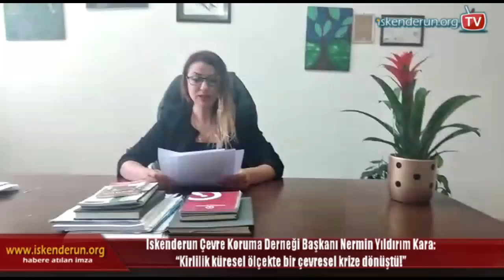“Kirlilik küresel ölçekte bir çevresel krize dönüştü!”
İskenderun Çevre Koruma Derneği Başkanı Nermin Yıldırım Kara nüfus artışı sanayileşme-kentleşme süreçlerinin yarattığı yoğunlaşmış çevre kirliliğinin bugün artık küresel ölçekte bir çevresel krize dönüştüğünü söyledi.